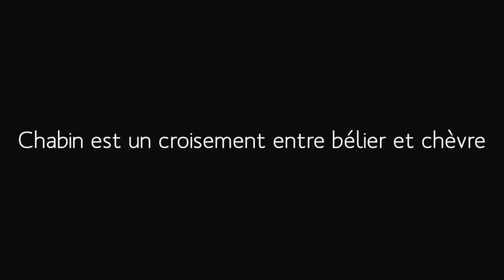10 rare hybride animals